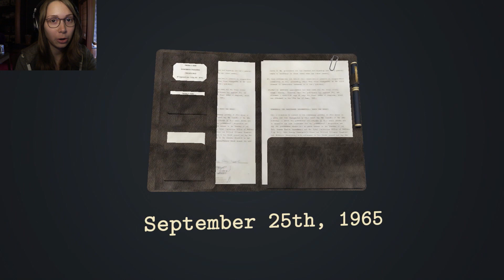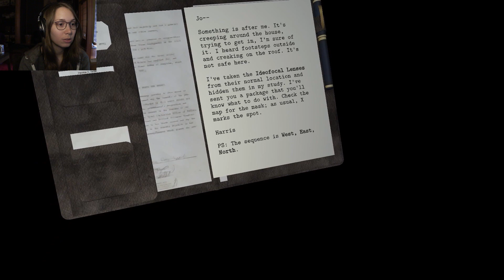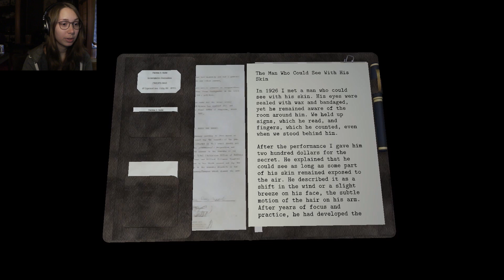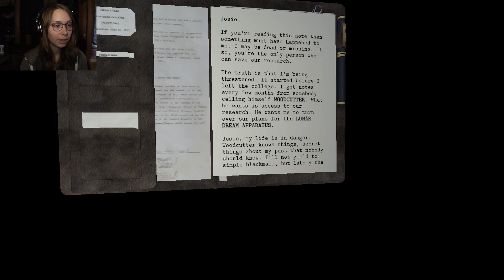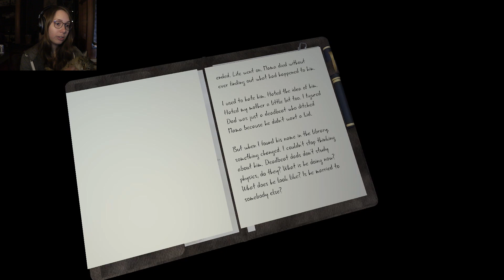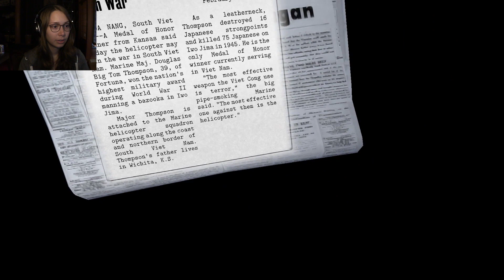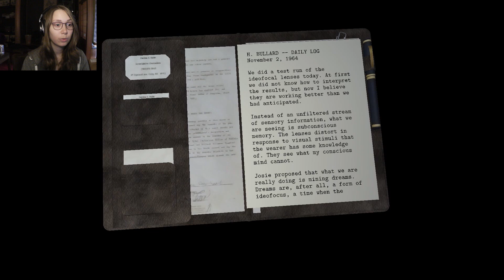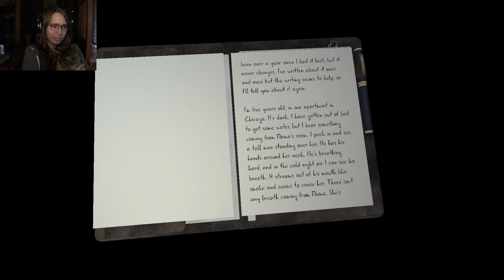[ Dead Secret ] Murder Mystery Indie Horror Game - Part 1